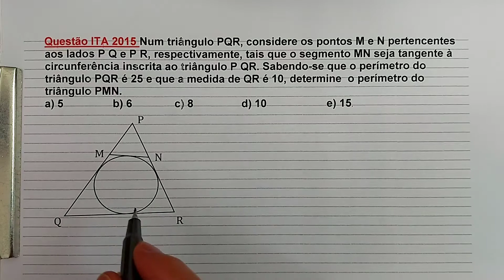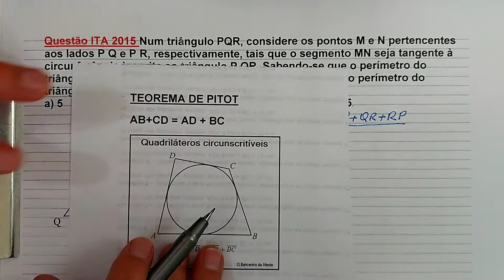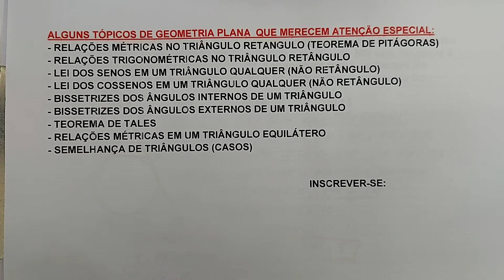Questão ITA 2015 Num triângulo PQR, considere os pontos M e N pertencentes aos lados PQ e PR..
Questão ITA 2015 Num triângulo PQR, considere os pontos M e N pertencentes aos lados PQ e P R, respectivamente, tais que o segmento MN seja tangente à circunferência inscrita ao triângulo PQR.